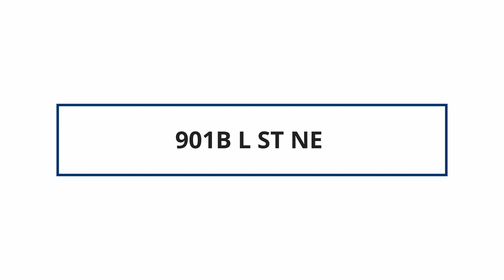901B L ST NE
Virtual Tour of 901B L ST NE by Nomadic Real Estate